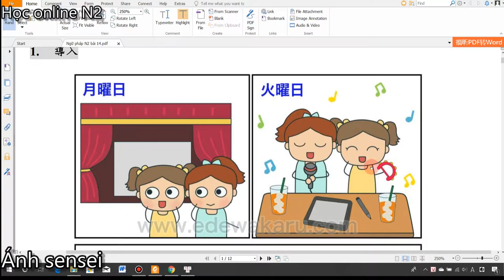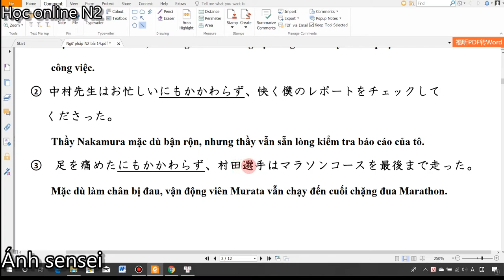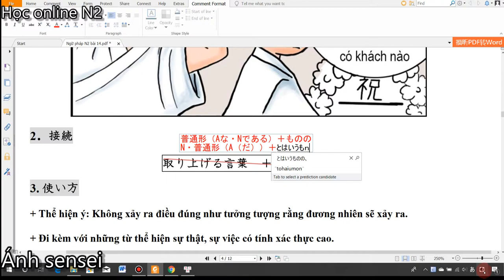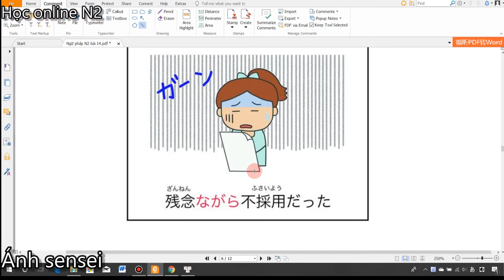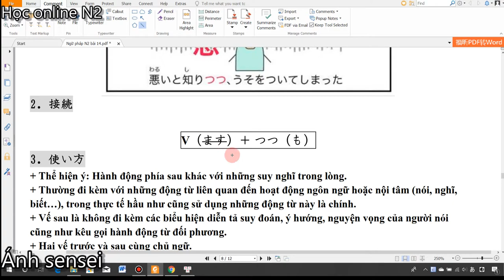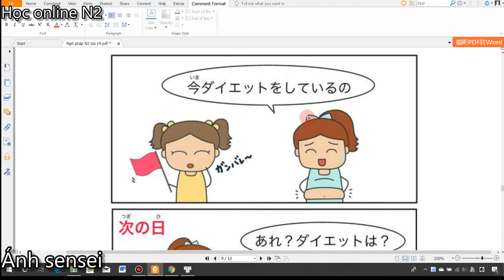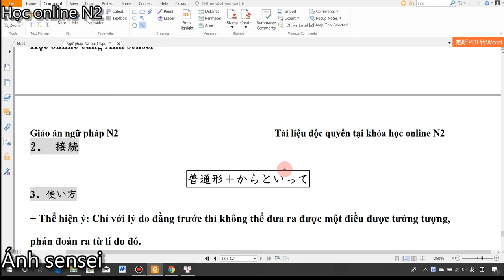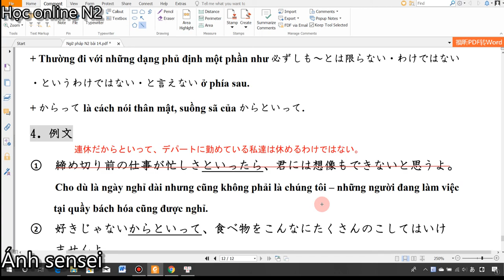Ngữ pháp N2 - Bài 14 Shinkanzen master N2